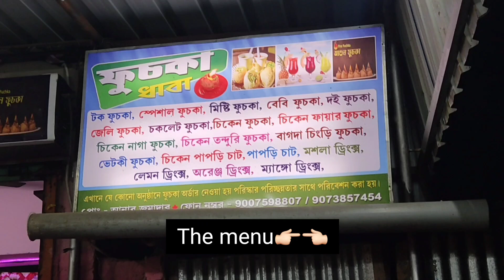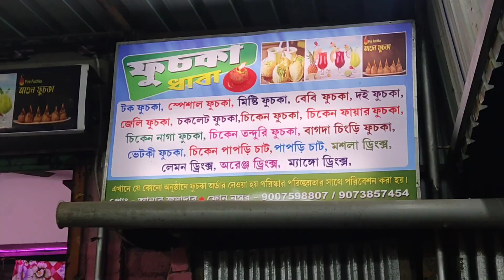keeping up with shree✨|| episode 1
( swati's creative corner).

📍 Fuchka Dhaba
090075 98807